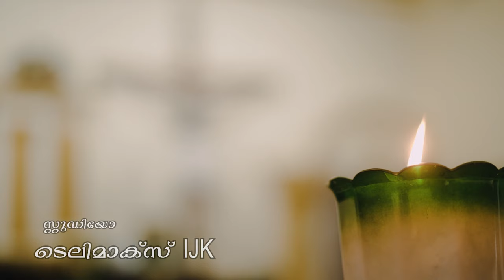SNEHAPRAVAAHAM I LATEST CHRISTIAN DEVOTIONAL SONG I THOMAS ROY I DEVAN I JOSEPH JOPPAN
Lyrics & Music  :Thomas Roy          Thuruthipuram
Singer : Joseph Joppan
D O P : Subir
Editing  & Direction : Devan K Panicker